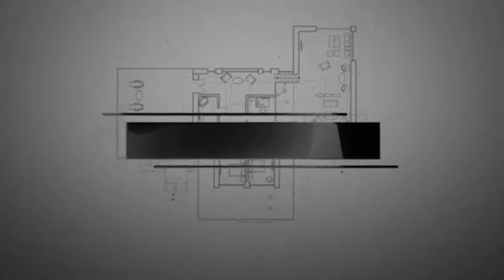Top 10 best intro video for YouTube || creative commons || without text intro for YouTube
Top intro video for YouTube

Without watermark

Without text video for YouTube